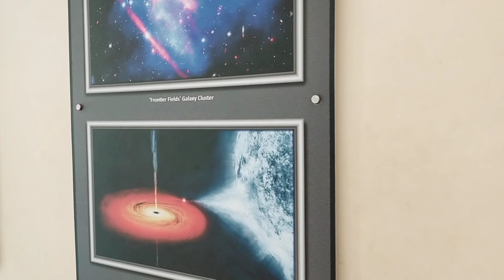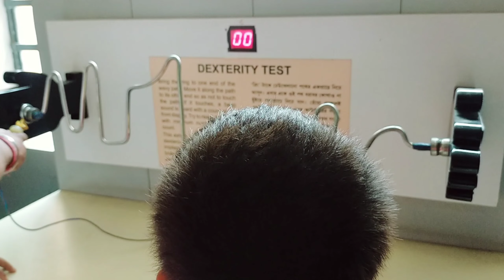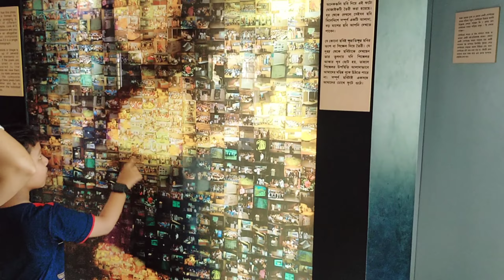New Digha Side Scene Part 2 | Digha Science Museum Tour